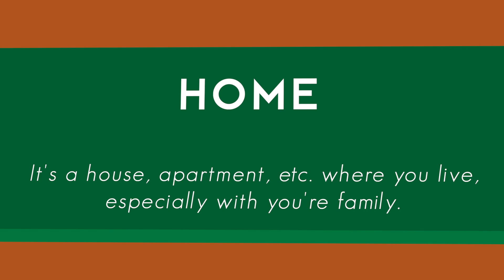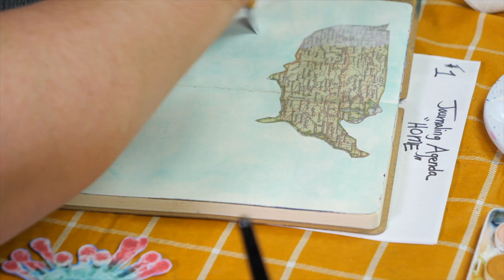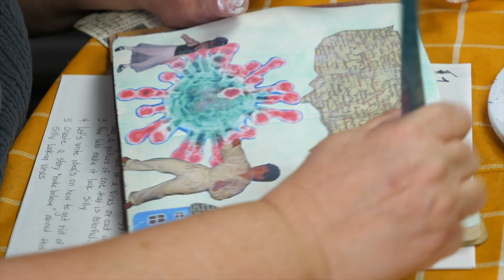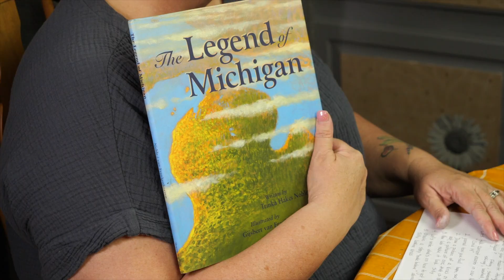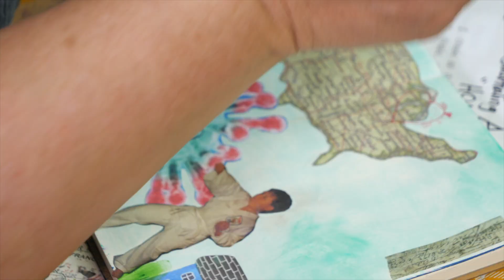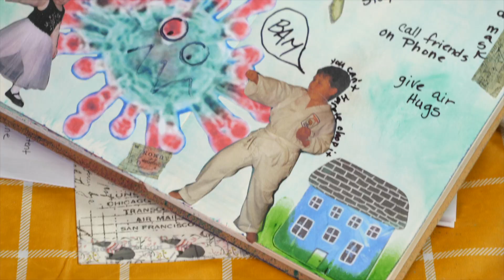Creative Journal #4: Home (Novi Community Coalition)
Making Creative Journal #4: Home

What is your definition of home? Make a creative journal of your own and show us what home means to you. Samantha Zamecki from Fun Family Art is here to show you how.